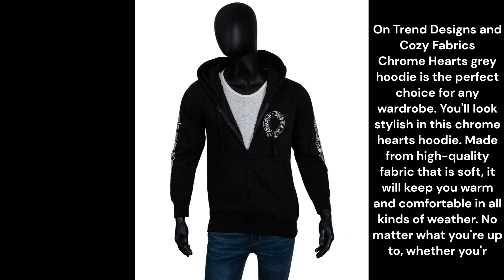Chrome Hearts |Hoodies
Style and Trend with the Chrome Hearts Hoodie

Hoodies have been around for a long time, and they are seeing a resurgence in popularity. Hoodies are stylish and trendy. Each Chrome Hearts piece is made using high-quality materials. Wear Chrome Heart hoodie with jeans or black pants to stay warm and comfortable. Let Chrome Hearts complete your wardrobe today!   Chrome Hearts is a brand that you can trust for quality, durability, and style. Chrome Hearts hoodies are a big hit!

On Trend Designs and Cozy Fabrics

Chrome Hearts grey hoodie is the perfect choice for any wardrobe. You'll look stylish in this chrome hearts hoodie. Made from high-quality fabric that is soft, it will keep you warm and comfortable in all kinds of weather. No matter what you're up to, whether you're going out to eat or shopping. This chrome hearts hoodie with give your look a fashionable edge.

Quality craftsmanship makes chrome hearts apparel stand out from the crowd. Chrome hearts hoodie with superior materials that last through any activity or season. Not only will the chrome hearts hoodie keep you comfortable in all types of weather, but it will last as well.

Shop the chrome heart grey hoodie today and enjoy the comfort and quality that chrome hearts is known for. With chrome hearts apparel, you can be sure you’re getting the best of both style and function. Get ready to experience premium fashion with chrome hearts grey hoodies!